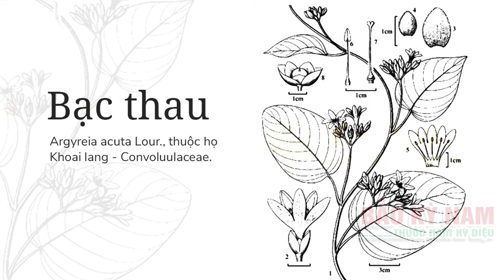Bạc thau, Bạc sau, Bạch hoa đằng, Thảo bạc | Argyreia acuta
❤❤❤ Xin cảm ơn bạn đã ghé thăm kênh Sống khỏe Bảo Kỳ Nam ◕ ‿ ◕
🌏 Kết nối với  SỐNG KHỎE BẢO KỲ NAM